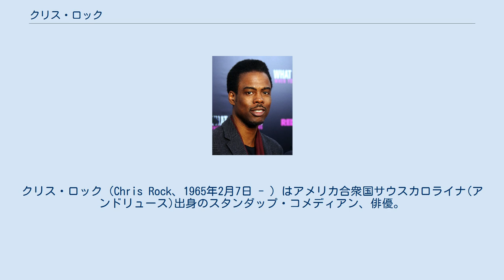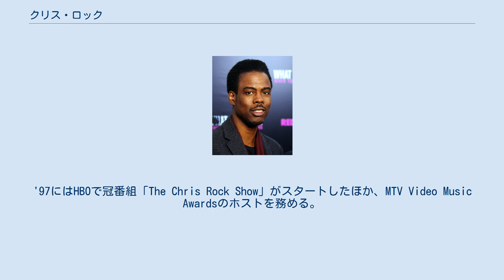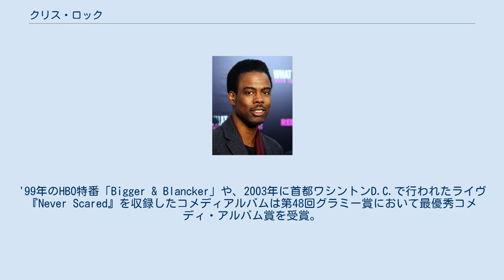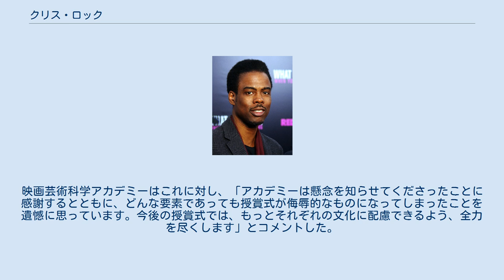クリス・ロック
クリス・ロック（Chris Rock、1965年2月7日 - ）はアメリカ合衆国サウスカロライナ(アンドリュース)出身のスタンダップ・コメディアン、俳優。
脚本家、プロデューサー、映画監督としても活動している。
米コメディ専門チャンネル“コメディ・セントラル”が選ぶスタンダップ・コメディアンベスト5位。
エミー賞3回、グラミー賞を3回受賞している。
 1984年、ロックはニューヨークのコメディークラブ“Catch a Rising Star”でスタンダップ・コメディを始める。
マイアミ・バイスなどのドラマに出演していたが、とあるナイトクラブで彼の演技を見たエディ・マーフィが、ビバリーヒルズコップ2で映画デビューさせる。
 1990年、「サタデーナイトライブ(SNL)」でスケッチ・コメディーシリーズの主要キャストとなり、クリス・ファーレイ、アダム・サンドラー、ロブ・シュナイダー、デヴィッド・スペードらとともに"バッドボーイズオブSNL"として一躍有名になる。
 1993年、サタデーナイトライブを辞めたのちFOXの「イン・リビング・カラー」(ジム・キャリーの出演で有名)などを経て、映画の仕事に集中するが、自身が脚本・製作したモキュメンタリー映画「CB4」が成功せず、再びスタンダップ・コメディーに注力する。
 1994年のHBOコメディ特番「Big Ass Jokes」、'96年の「ニガズ対ブラックピープル」を含む番組「Bring the Pain」などが高い評価を得て、それぞれエミー賞を受賞。
コメディ・セントラルの政治番組「Politically Incorrect」のコメンテーターで再度エミー賞にノミネート。
'97にはHBOで冠番組「The Chris Rock Show」がスタートしたほか、MTV Video Music Awardsのホストを務める。
'99年のHBO特番「Bigger & Blancker」や、2003年に首都ワシントンD.C.で行われたライヴ『Never Scared』を収録したコメディアルバムは第48回グラミー賞において最優秀コメディ・アルバム賞を受賞。
2005年の第77回アカデミー賞でホストを務め、その発言が物議を醸した。
米タイム誌やエンターテインメント・ウィークリーで“The funniest man in America（アメリカで最も面白い男）”と評価される。
 2016年、第88回アカデミー賞で2度目の司会を務めた。
 2016年、ロックは第88回アカデミー賞授賞式で「アジア人は数学が得意」といったステレオタイプを強調した寸劇と、「アジア人は勤勉で性器が小さい」といった内容のジョークを披露した。
これに対し、アジア系アカデミー会員たちが、アカデミー賞を主催する映画芸術科学アカデミーに抗議の手紙を送った。
映画芸術科学アカデミーはこれに対し、「アカデミーは懸念を知らせてくださったことに感謝するとともに、どんな要素であっても授賞式が侮辱的なものになってしまったことを遺憾に思っています。今後の授賞式では、もっとそれぞれの文化に配慮できるよう、全力を尽くします」とコメントした。